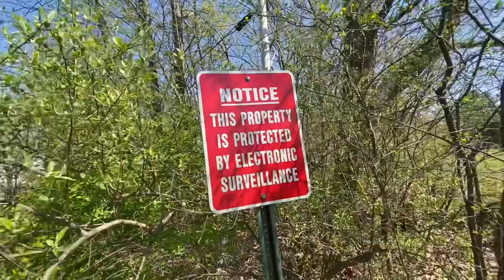MAPLE LAKE // MANY THANKS TO A SUBSCRIBER! WATCH THE VIDEO FOR DETAILS // TAMIL VLOG//